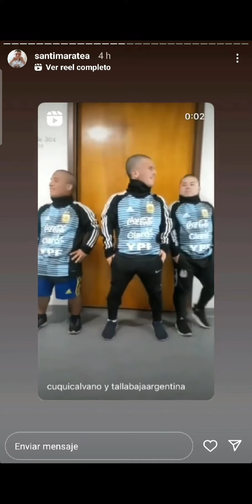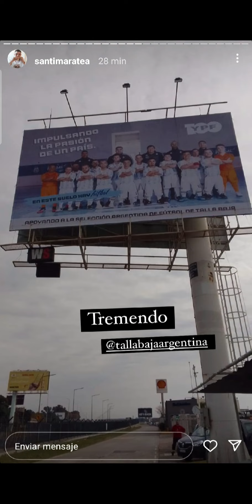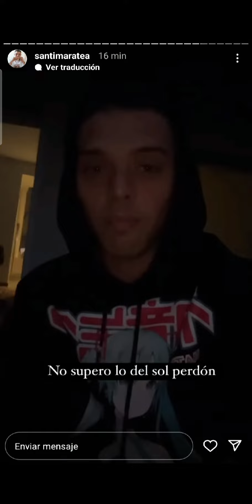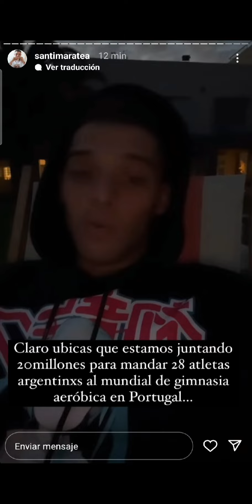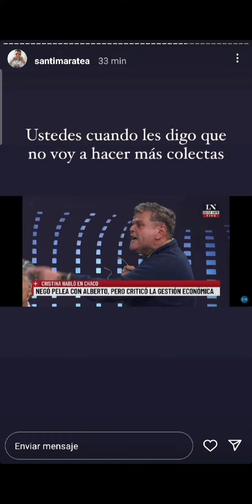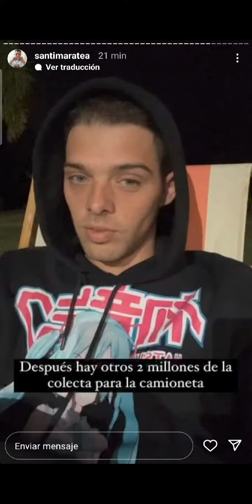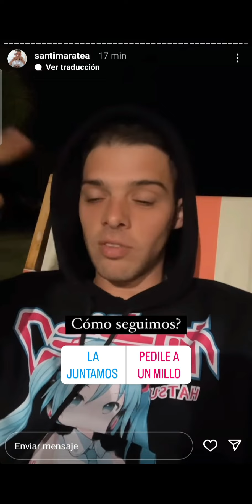santi maratea habla de los campeones de América ⚽️ talla baja argentina💙 24/5/2022 CAPOOOO